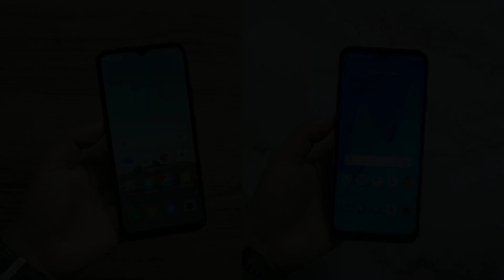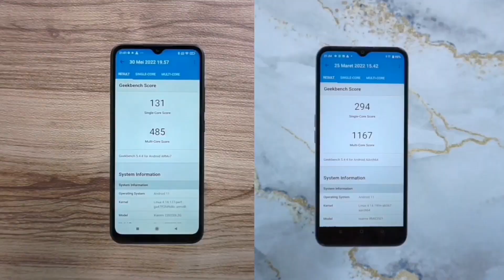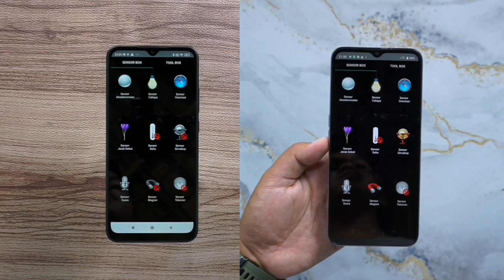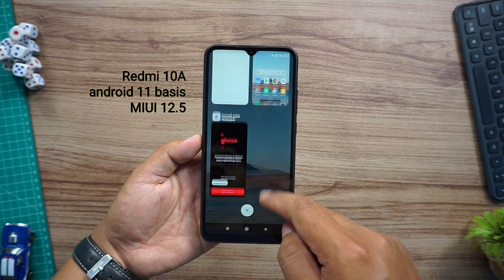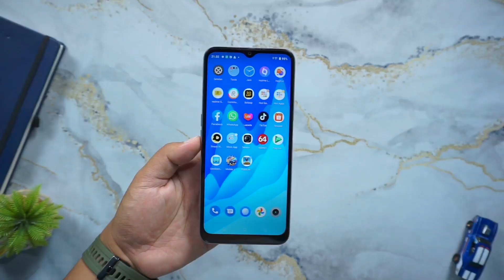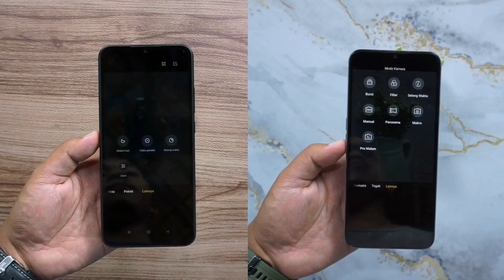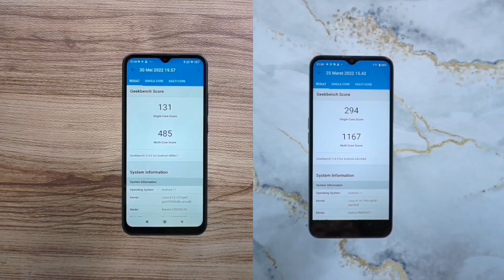MENCARI Hp 1 JUTAAN TERBAIK..!! REDMI 10A VS REALME C31 BAGUS MANA.??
biar gak salah paham tonton juga vidio pembahasan masing masing produk nya

sesuai harga

redmi 10a vs realme c31
realme c31 vs redmi 10a
lebih bagus realme c31 atau redmi 10a
lebih bagus redmi 10a atau realme c31